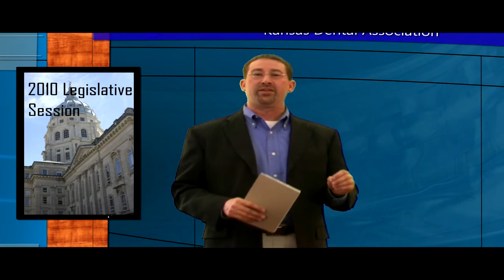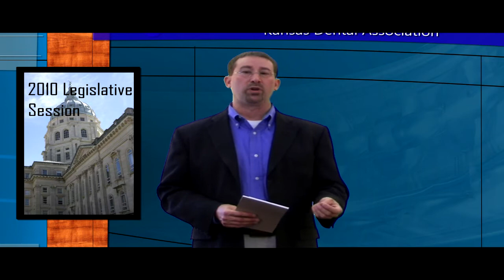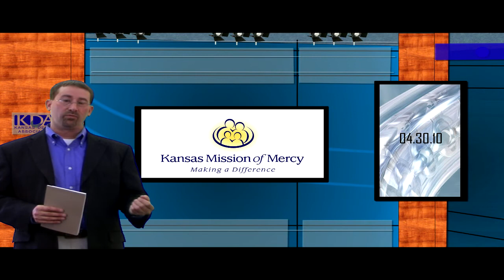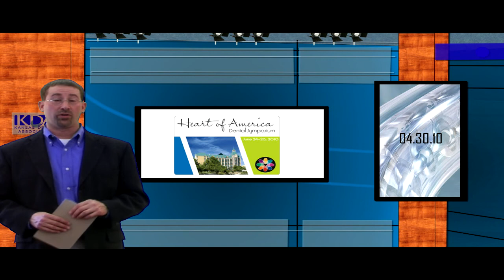KDA Video Minute - April 30, 2010